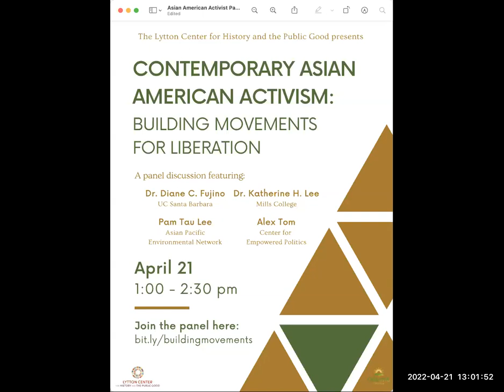Contemporary Asian American Activism: Building Movements for Liberation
The Lytton Center for History and the Public Good hosted a panel discussion featuring Dr. Diane C. Fujino, Dr. Katherine H. Lee, Alex Tom, and Pam Tau Lee on April 21, 2022.